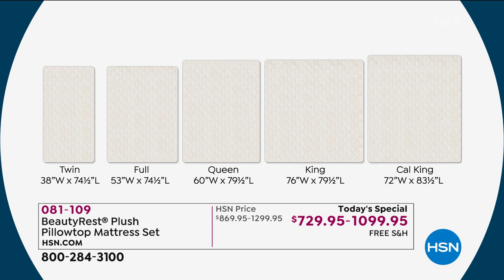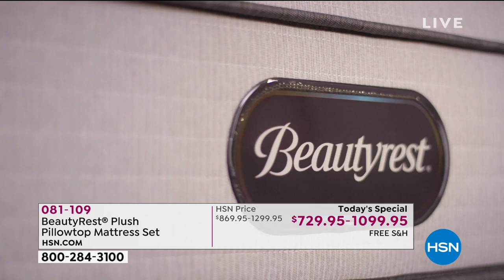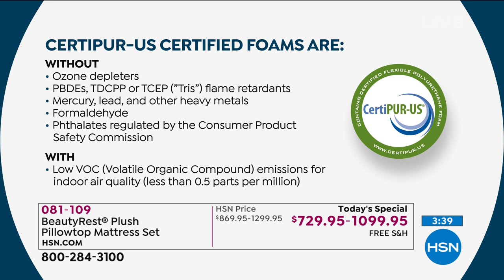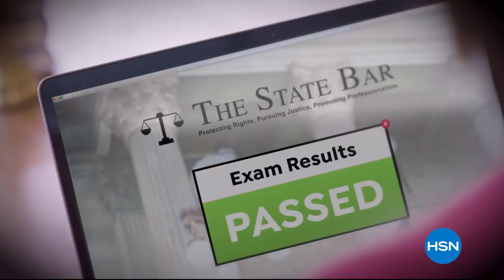HSN | Beautyrest Mattresses 05.24.2019 - 12 AM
An extensive collection of quality, traditional and memory foam mattresses for a good nights sleep.  Experience the assuring comfort that comes from a refined sleeping environment and wake up feeling energized and ready to embrace the day ahead.